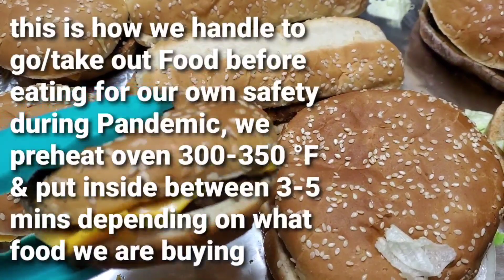Handling Take out Food during Pandemic for our own safety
since Pandemic started  this is how we do everytime we ordered to go/take out food e.g. Pizza, burgers, fries Chicken etc.we preheat the oven 300 -350 °F, transfer the food on a tray then put inside the oven between 3-5 mins before eating for our own safety & peace of mind, we're not even using their disposable plates, fork, spoon & napkins unless it is sealed & packaged.